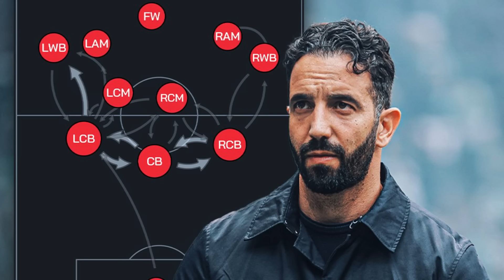RUBEN AMORIM BAKAL COACH BARU MAN UTD !